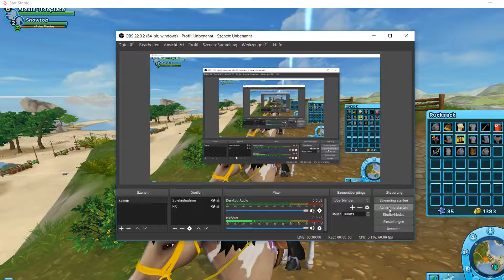Starstable #3 Wir suchen den hengst